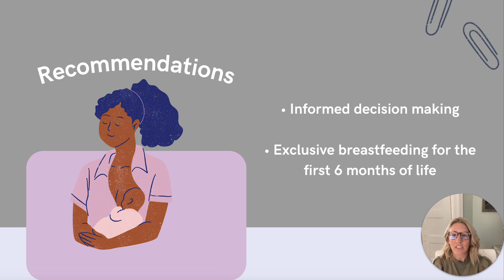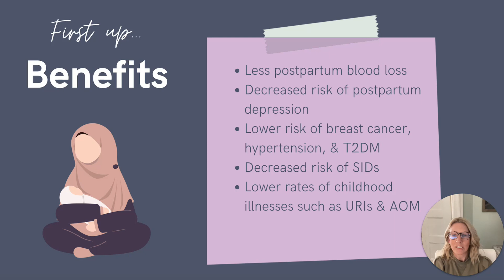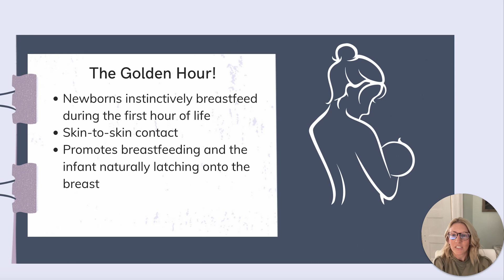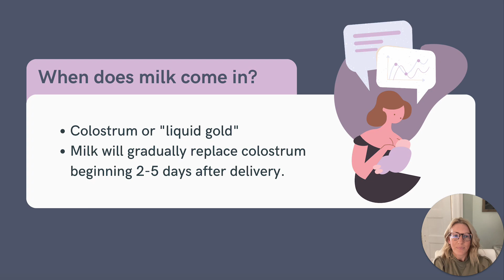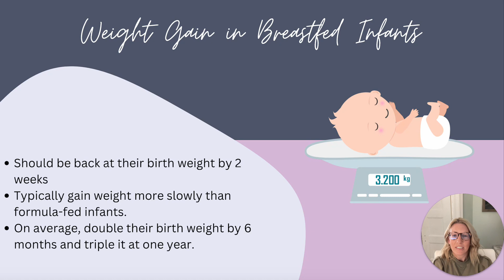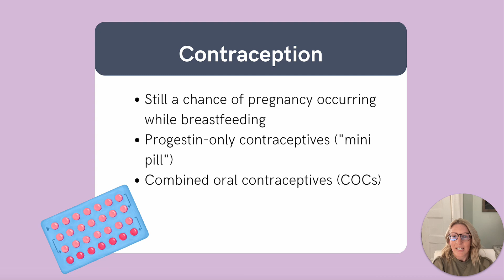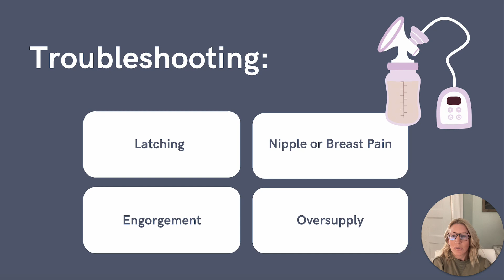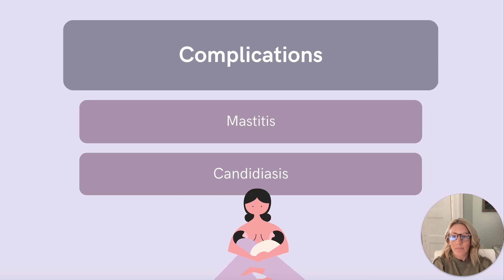NP Learning - The Ultimate Guide to Breastfeeding Basics for Nurse Practitioner Board Prep 🤱🏾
Today’s lesson covers breastfeeding basics for your nurse practitioner board prep. Join the Sarah Michelle NP Reviews team for another video relevant to your AANP/ANCC board certification exam and continuing education as a nurse practitioner in clinical practice. 📚

We’ll conclude our video with some great slides on the subject of breastfeeding complications and provide you with resources on the subject, so be sure to watch till the end!

Ashton Glover, DNP, FNP-C, ENP-C, SANE-A
Instructor at SMNP Reviews

Table of Contents:
00:00 [Breastfeeding Basics]
00:34 [Breastfeeding Recommendations]
01:05 [Breastfeeding Benefits]
01:39 [The Golden Hour]
02:08 [Signs of a Good Latch]
02:44 [When does milk come in?]
03:16 [How often should breastfeeding occur?]
03:39 [How do we know if the baby is getting enough milk?]
04:20 [Weight Gain in Breastfed Infants]
04:49 [Breast Milk]
05:26 [Under one, food is for fun!]
05:54 [Medication Considerations]
06:19 [Contraception]
06:51 [Troubleshooting]
08:23 [Breastfeeding Complications]
10:05 [Breastfeeding Resources]

💜For more information about Sarah Michelle’s proven NP exam prep courses that cut out the fluff and just focus on what you need to know to pass, please visit:

💜To join Sarah Michelle’s Facebook group of over 30,000 of aspiring and certified nurse practitioners, please visit:

💜To access Sarah Michelle’s free resources including free live classes, tip sheets, videos, blog, podcast and more, please visit: